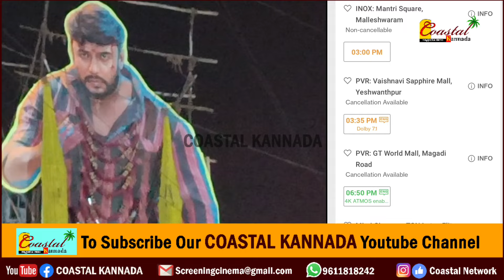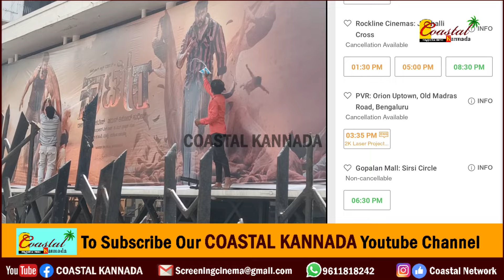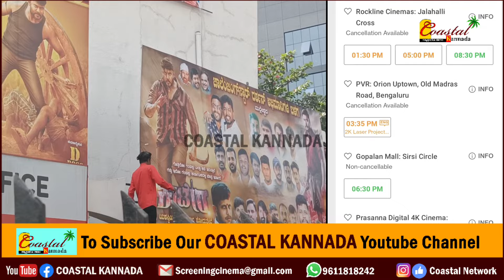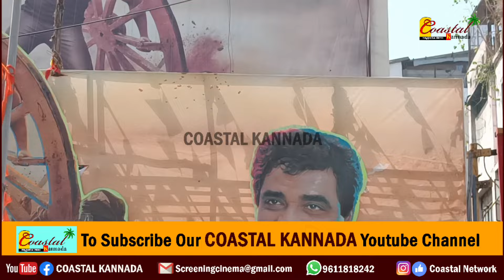5ನೇ ವಾರ ಹೇಗಿದೆ ಗೊತ್ತಾ ಕಾಟೇರ ರೆಸ್ಪಾನ್ಸ್.? Katera Response in Bangalore - Katera 5th Week Response